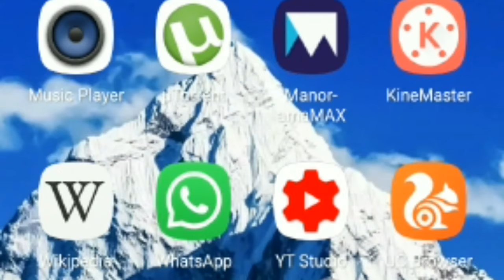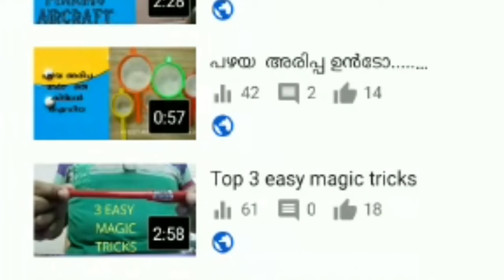How to add thumbnail to your video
Thumbnail